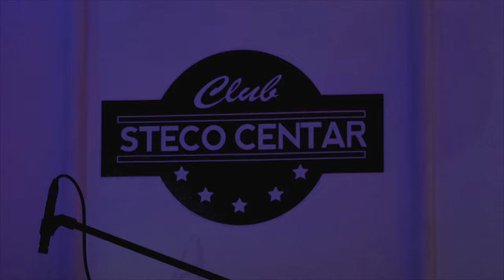DRAGAN STRUJA I TALIJA - MILENKO, MILENKO - KOD MILENKA STECO (4K Video)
Snimljeno 25. Jula 2022.
Video Production - STECO MEDIA & MC STUDIO BN